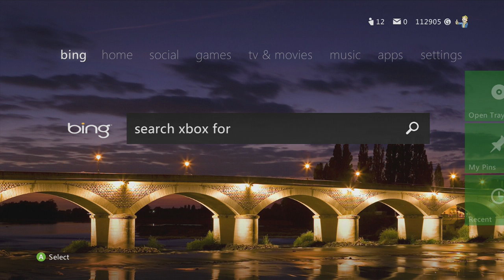How To Download The Fifa 14 Demo From A Console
So as the title says I will be showing how to download the fifa 14 demo from a console.